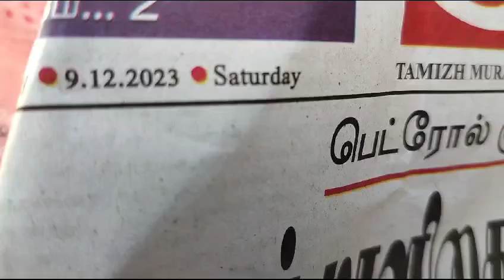BHARAT SEVAK SAMAJ - CENTRAL BSS SERVICES - FREE TUTION PROGRAMME